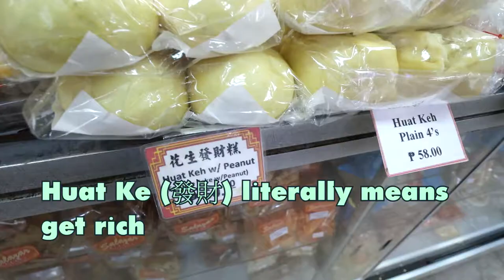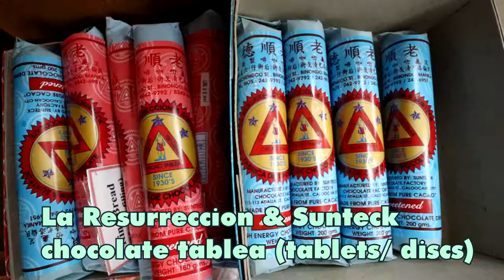Salazar Bakery- baked goods institution in Manila's Chinatown - Ongpin St., Binondo, Philippines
This decades-old bakery sells a whole range of commercial breads, sweets, and Filipino snacks.

Watch my full 15 minute vlog of this day (1/29/2021 )

00:00 Salazar Bakery

01:22 native chocolate/ tablea